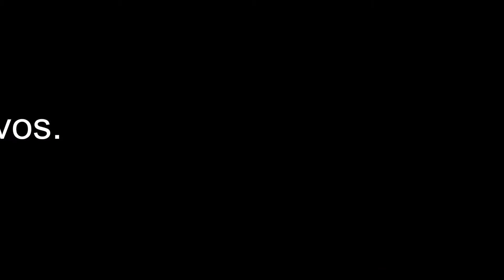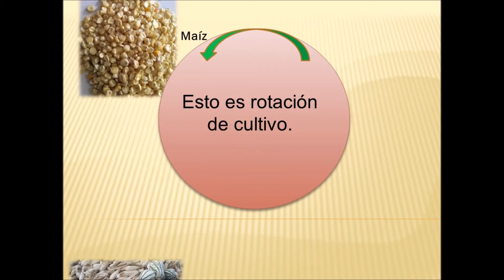Ya no explotes tu tierra, trabaja con ella inteligentemente.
Rotar los cultivos significa, no sembrar lo mismo en el mismo lugar cada año porque se agota la tierra y ya no crece lo que se ha sembrado.
Otra alternativa para tener buena cosecha es mezclar plantas, es decir asociar cultivos, así como la milpa. intercalar frijol, maíz, amaranto, calabaza, tomate verde, cilantro, frutales y mucho más.